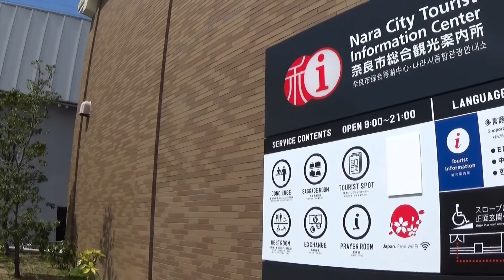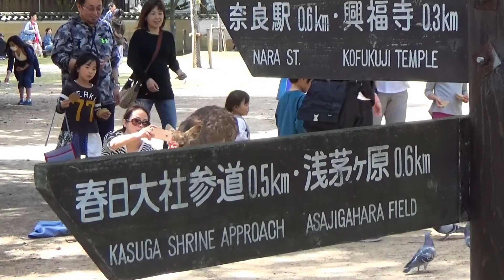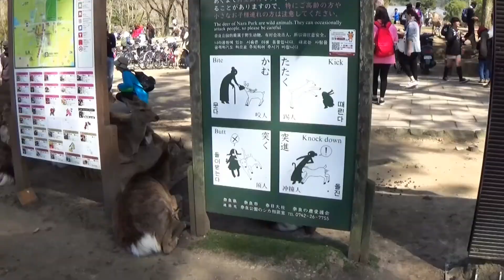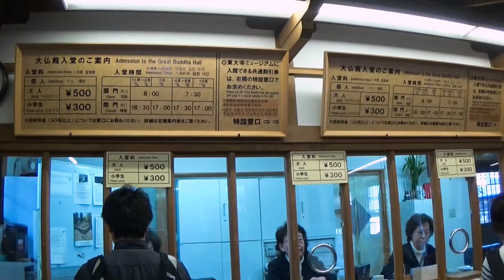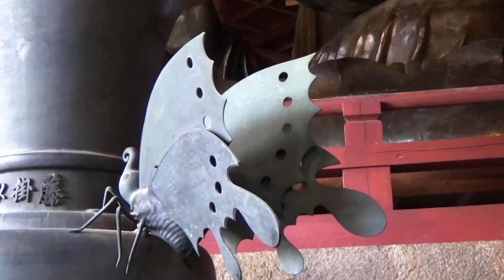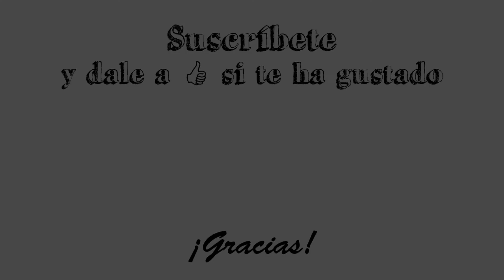Japón 2016 - Diario de viaje - Día 10 - Nara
Visitamos Nara donde visitamos varios templos y damos de comer a los ciervos.